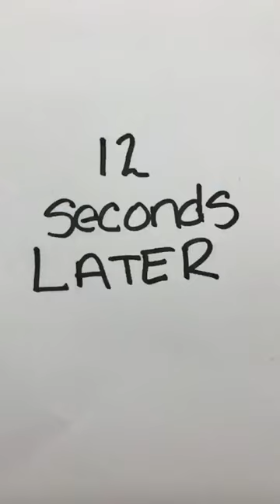Lauren Godwin 💙 Me on Thanksgiving🦃 Who does this😂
Me on Thanksgiving🦃 Who does this😂